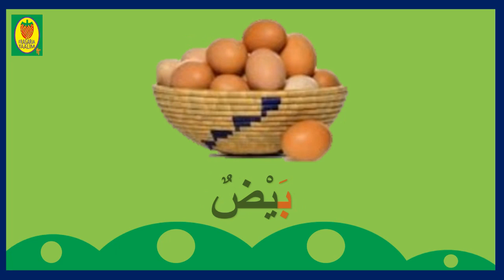قراءة كلمات تبدأ بحرف الباء/تعليم الحروف الهجائية العربية للأطفال/ب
قراءة كلمات تتضمن حرف الباء مع الصور التوضيحية/قراءة حرف الباء في بداية الكلمة مع الحركات القصيرة